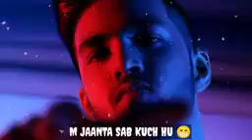Final reply to techno Gamerz ujjwal # techno Gamerz